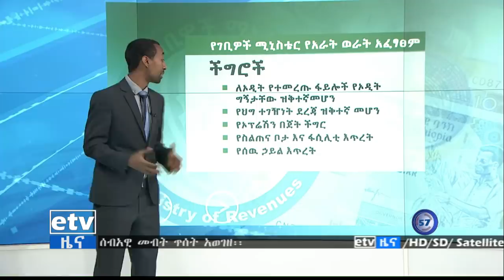ኢቲቪ 57 ምሽት 2 ሰዓት ቢዝነስ ዜና…ህዳር 05/2012 ዓ.ም | EBC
etv ኢቲቪ 57 ምሽት 2 ሰዓት ቢዝነስ ዜና…ህዳር 05/2012 ዓ.ም